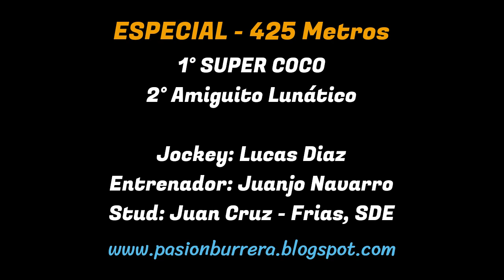SUPER COCO: HIPODROMO 27 DE ABRIL - SGO. DEL ESTERO (23-09-2023)